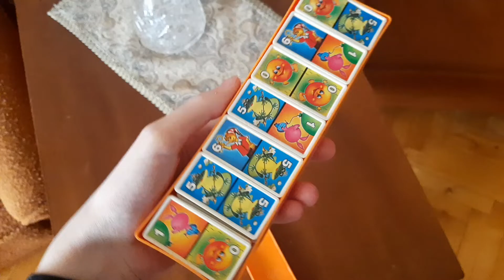CATS VS DOMINOS | Obstancle challenge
Can the cat avoid DOMINOS?
Maybe yes but our cat didn't want to:)

🐾 Как зовут?
Мифони, это настоящее имя.💞
🐾Сколько лет?
2 года💞
🐾Порода?
Скоттиш-страйт💞
🐾На что снимаешь? Где монтируешь?
Samsung Galaxy A30s.💞
Kine Master.💞